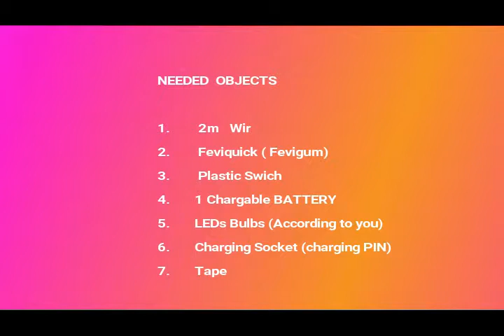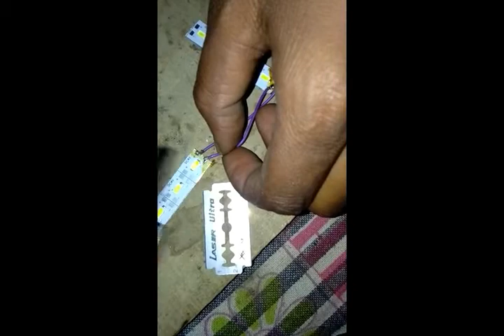Make Electronic Torch in 15 minutes || Make torch at home|| by Real Technology